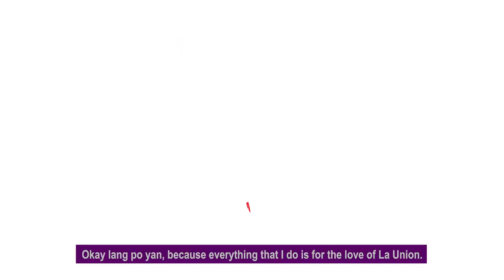La Union's road to food security, food sustainability, and food independency!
Thank you NFA for helping us realize this vision and goal! Para kadagiti KaPROBINSYAnihantayo a mannalon, para kadakayo daytoy, you deserve this and so much more!
Daytoy ti maysa kadagiti karik para kadakayo, nga agtultuloy latta koma ti puso ken serbisio ditoy probinsiatayo a La Union.
P.S. watch till the end 🤭😆